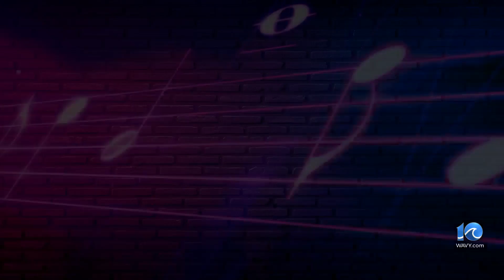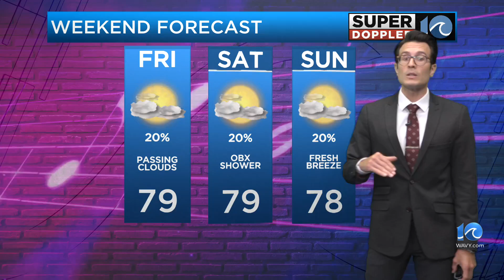Steve's Setlist: Passing clouds into the weekend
A pleasant ocean breeze develops to keep things humid with a mix of sun & clouds.